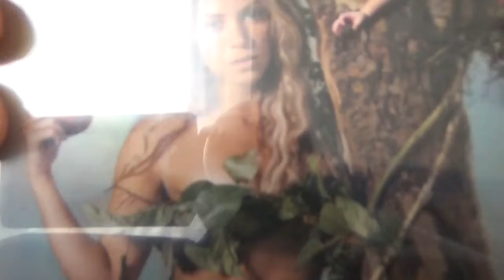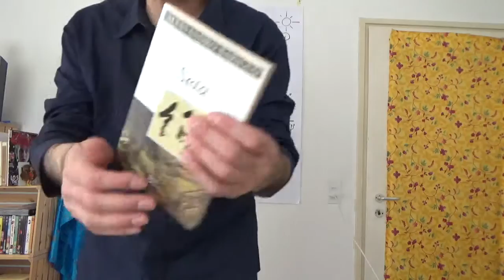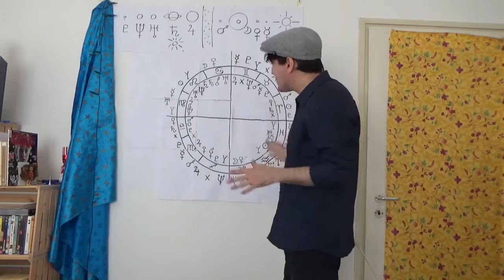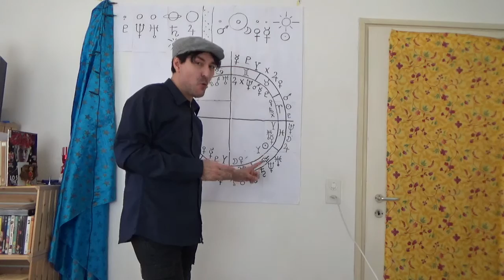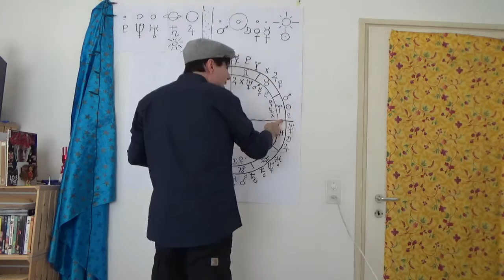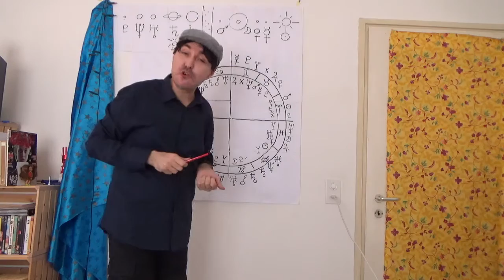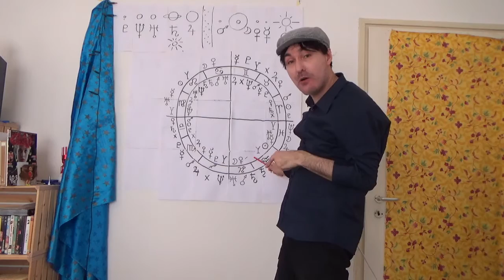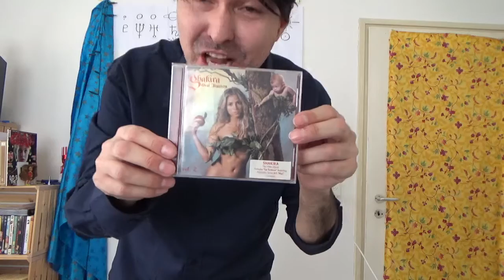L'Acquario e i Suoi Pianeti, Lezione di Astrologia 16